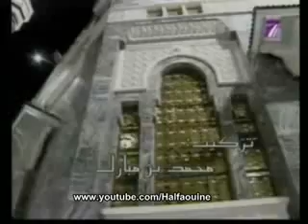قناة أبو أســـــــيد أبو الـــــــرُّب - { بذكر محمــــــــــد تحيا القلــــــــــوب } .